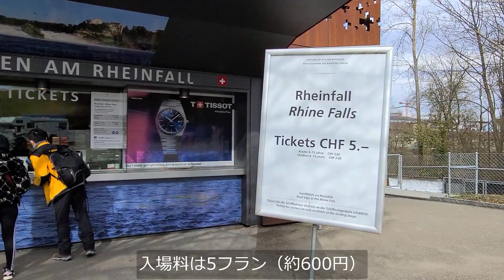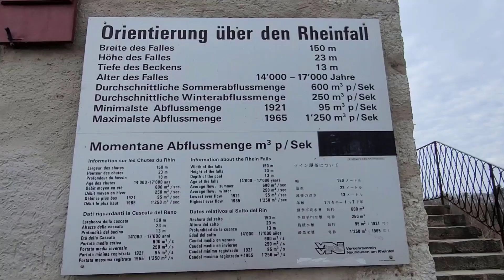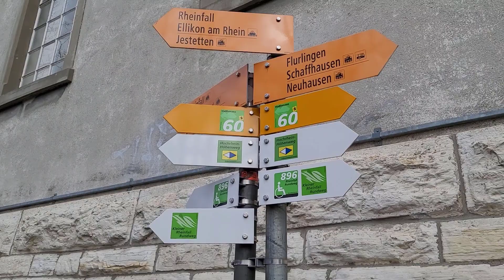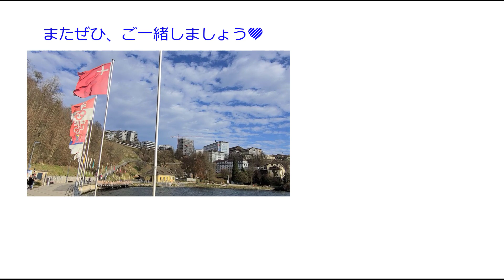【スイス暮らしVlog】ラインの滝│ヨーロッパ最大級の水量！｜滝で癒されパワーもアップ♡｜Swiss vlog ｜Rheinfall in Schaffausen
こんにちは、Masumiです。

ヨーロッパを流れるライン川

全長は1320㎞、

スイスのトーマ湖に源を発し、
スイス、フランス、ドイツ、を流れ、
最後にオランダのロッテダム付近で北海に注ぐ大河です。

そのラインが作る
ヨーロッパ最大の滝が
スイスにあるんです♡

雪解け水も注ぎこむ5月6月が水量は最大になりますが、
2月末でも迫力満点です！

マイナスイオンも満載で
癒し効果も抜群なラインの滝
滝の音もパワフル

良かったらぜひ、一緒に楽しみましょう♡

『今、スイスに来ていて、一緒にひとときを楽しんでいる』
そんなふうにお楽しみ頂ければ嬉しいです♡

Hello & Grüezi,
 I hope you feel like being in Switzerland right now and enjoy a moment together with me♡

癒し＆パワーアップなラインの滝へ！（Rheinfall）
・ドイツ国境も近い来たスイスのラインの滝へ
・大迫力の展望台！
・様々な角度から滝を満喫♡

チューリッヒからこんにちは！

私が癒され
元気になって
より自分らしく豊かに生きる

をテーマに

【スイス暮らし・自然空間】をご紹介したり
【マイ・パワースポットな空間づくり】へのヒント

をお伝えしています。

スイス発～　美しい地球で豊かに暮らそう♡
Masumi Huck　プロフィール

横浜生まれ 　スイス・チューリッヒ在住

この国に暮らし30年が過ぎました。

毎日、キラキラ輝く美しいチューリッヒ湖を眺めながら、
世界中でモノレールを作っている、エンジニアの夫と暮らしています。

スイスでの30年のうち、15年間は金融機関で 日本関係のお仕事をしていました。
2005年から、風水コンサルタントとして
現在は、波動アップ空間クリエーター、自分軸ホロスコープ・ナビゲーター として活動しています。

西洋占星術の叡智を借りて 【自分を知って、自分を幸せにする】ためのアドバイスや、

占星術・風水・空間心理学・宇宙の法則を融合させて、
【波動を整え、自分軸で豊かに生きる】ための住まいづくり、

のお手伝いをさせていただいています。

おうちをMyパワースポットへ ～空間を整えると、波動が変わり、あなたらしい生き方が始まる～